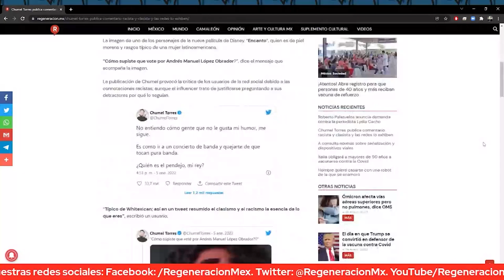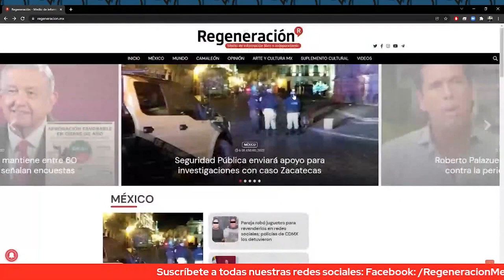Mesa de Análisis: FelipeCalderón, el protector letal de GarcíaLuna